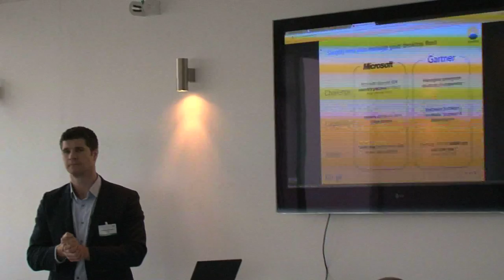Accelerate your Cloud Project - Thomas Davies @ Google (2/2)